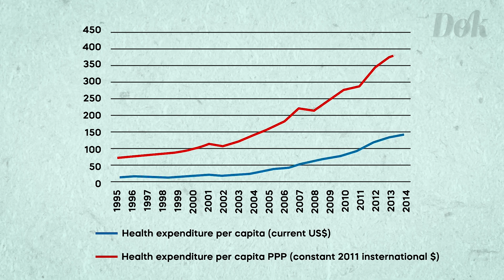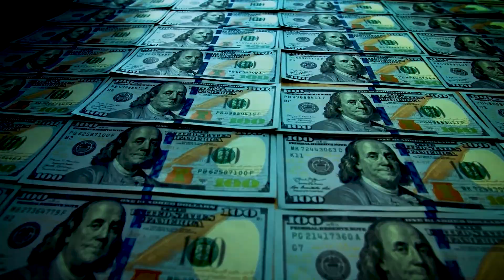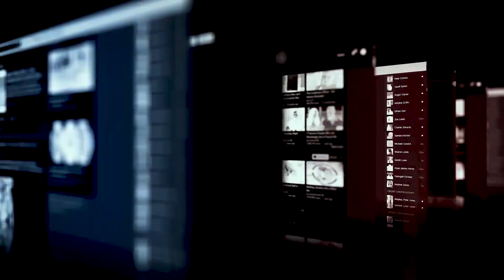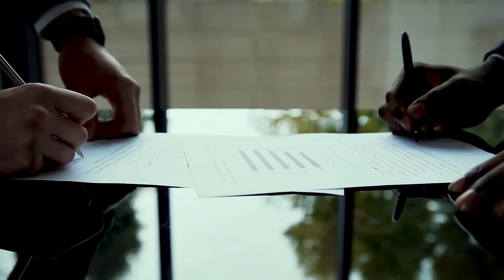BREAKING NEWS: Is The US's LARGEST Aircraft Carrier BREACHING China's South Sea BORDER?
Imagine a huge ship, loaded with super powerful weapons and gadgets, just a short distance from China's strong navy. It's like a staring contest where things could get really bad in a snap. One wrong move, and we might end up in a situation we never want to see: World War 3.

But wait, how did we even get here? How did a regular navy thing turn into a big, scary situation? We're digging into the past to find out. We're talking about arguments over who owns what land, old grudges, and tensions heating up. All these things are like puzzle pieces that help us understand why this situation is so dangerous.

us navy, us navy seals, military life, airforce